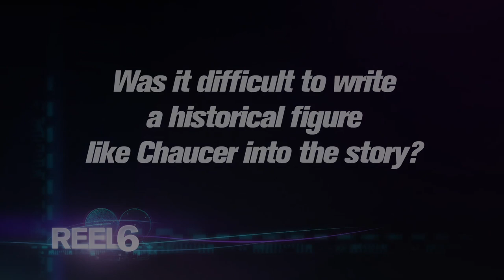Reel 6: A Knight's Tale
Brian Helgeland discusses working with the late great Heath Ledger on A KNIGHT'S TALE.